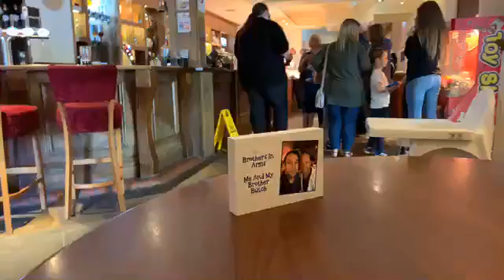Tribute to Butchie we are here